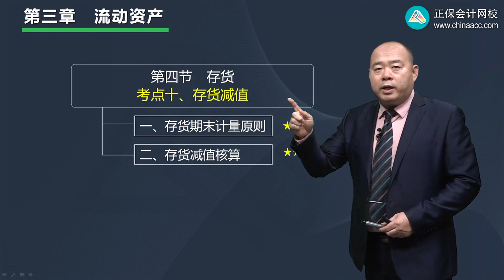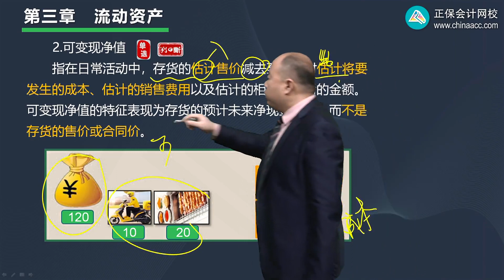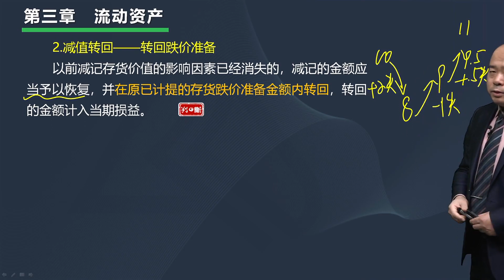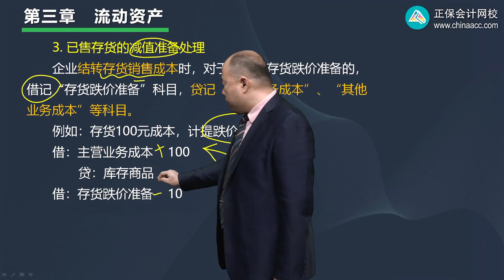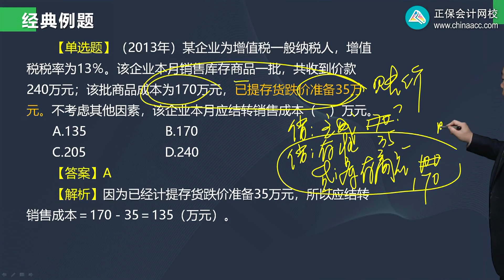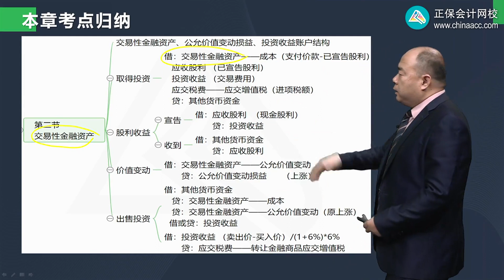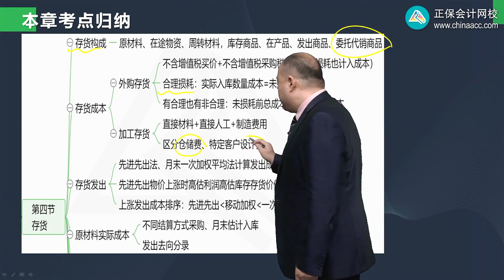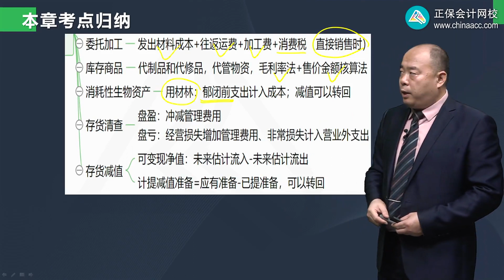2022 初级会计师 初级会计实务 赵玉宝 基础精讲班0317第17讲 存货减值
2022 初级会计师 初级会计实务 赵玉宝 基础精讲班